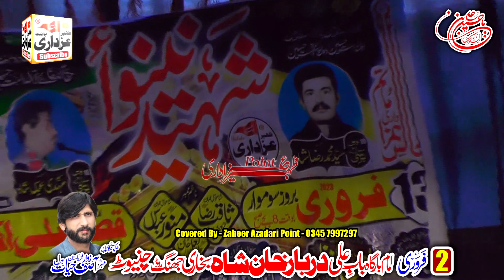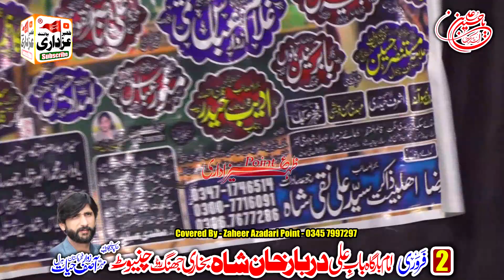15 Rajab 2023 | Zakir Muzamil Abbas Sherazi | Shahadat Pak Syeda Bibi Zainab (sa)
15 Rajab 2023 | Zakir Muzamil Abbas Sherazi | Shahadat Pak Syeda Bibi Zainab (sa)